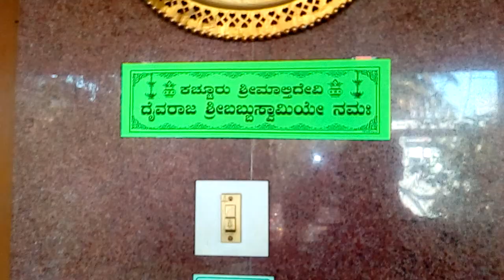July 7, 2022